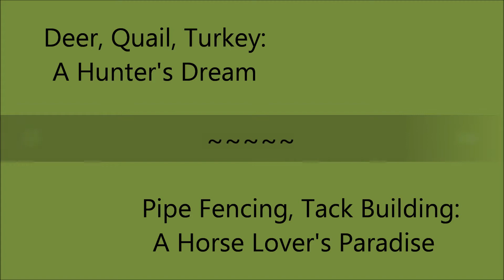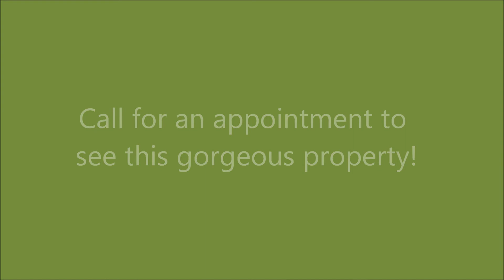1549B Y Rd NB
Deer, Turkey, Quail, on 80 partially wooded acres with running creek, a hay meadow, and 20 acres of tillable ground to attract wildlife. A horse owners dream, this property has pipe fencing all around, a wash area, pull-through storage for your horse trailer attached to a 25 x 25 insulated tack room with a propane stove and window air, and additional outside storage for another trailer. The 60 x 80 horse barn has an indoor corral on one side and stalls on the other side with hay storage in the middle. There is a hay meadow on the property that provides an ample crop of hay for feeding or selling. With an attached 2-car and a detached 2-car garage, all vehicles and toys are safe and protected from the weather. The large 2 bedroom, 2 bath home is situated so that you can enjoy the beauty of the countryside every evening on your deck. The kitchen is large with plenty of storage and counter space, and an eat-in bar, and comes equipped with Stainless Steel appliances. The large laundry room/mud room can be accessed from the rear of the home and from the attached garage and features newer front-loading washer and dryer units. The Seller has recently performed the following updates to this beautiful home: Installed engineered planed wood floors in the Living/Dining Room area, engineered tile in the kitchen and laundry room, a new water heater, new light fixtures, new ceiling fans, some new windows in the detached garage, and recently had the LR/DR painted. Property is only 9 miles from Eureka and 1/2 mile from Hwy. 54. Lots of love and care has gone into the maintenance of the home, the outbuildings, and the land as you will see when you tour the property. Shown by appt only.